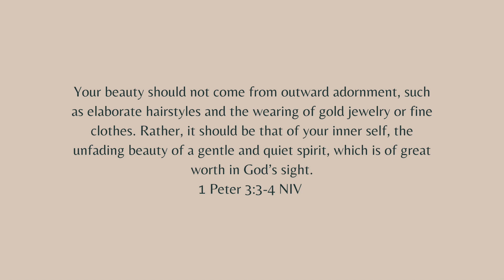My Hair Transformation | THE BIG REVEAL!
My Hair Transformation | THE BIG REVEAL! // Hey friends! I'm so glad you're hear to witness my hair transformation as I show you THE BIG REVEAL of my fancy new do! It was actually kinda therapeutic shedding off the old weight of hair and embracing my new cut! I hope that my hair transformation inspires you to embrace the season you're in and do whatever you feel in your heart to do! Watch till the end to see THE BIG REVEAL! Can't wait to see you in my next video! xoxo

Shoutout to Miko Haircare for doing such an amazing job!

JUST FOUND MY CHANNEL? WATCH THESE.